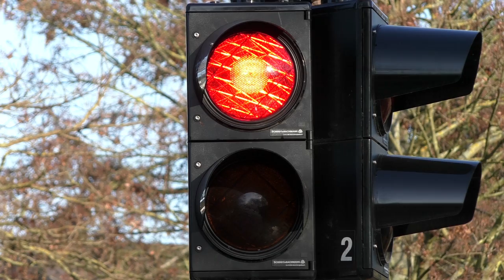Bahnübergang "Am Baumlehrpfad", MG-Rheindahlen ++ Fußgängerüberweg von Scheidt&Bachmann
Nach den neuen LED-Bahnübergängen von Scheidt&Bachmann im Ortsteil Voosen und Günhoven folgen jetzt ältere Anlagen ebenfalls von Scheidt&Bachmann in Rheindahlen.
Dieser Fußgängerüberweg wird mit zwei Schranken und vier Lichtzeichen plus dem elektronischen Gong gesichert und liegt unter der Deckung der Hauptsignale.

Interessant ist die Position des Schalthäuschen. Es wurde 1990 gebaut und zwar auf dem ehemaligen zweiten, mittlerweile abgebauten Streckengleis von Rheydt Güterbahnhof nach Dalheim.
Hinter dem Schalthaus verläuft noch ein sehr selten genutztes Anschlussgleis zu einer britischen Kaserne am Nordpark und der A61, von dem es auch ein Video gibt.

Der Weg wird von vielen Fußgängern und Radfahrern benutzt, wie man im Video erkennen kann. Daher musste ich die ein oder andere Szene mehrmals aufnehmen. Direkt anschließend im Rücken der Kamera befindet sich auch das Gymnasium des Ortes.

Im Video braust der obligatorische Regiosprinter der Rurtalbahn nach Dalheim vorbei. Bald sollen auch auf dieser Strecke Neufahrzeuge eingesetzt werden, sodass die Tage des Regiosprinters auch hier gezählt sind.